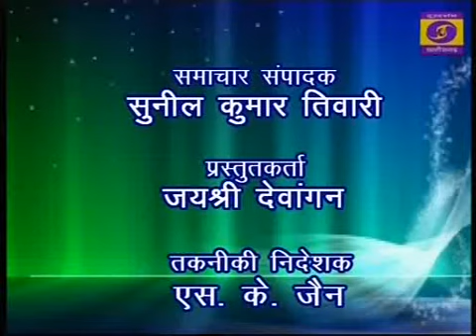Chhattisgarh ddnews 13 01 2020 Twitter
Chhattisgarh Regional News Bulletin dated 13th January 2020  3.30 pm